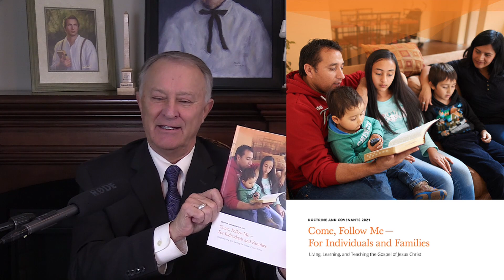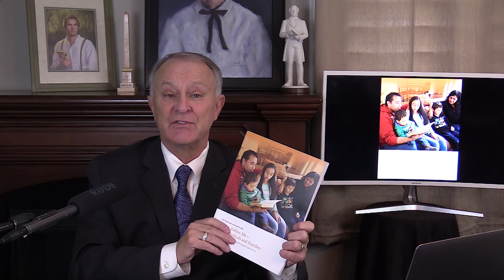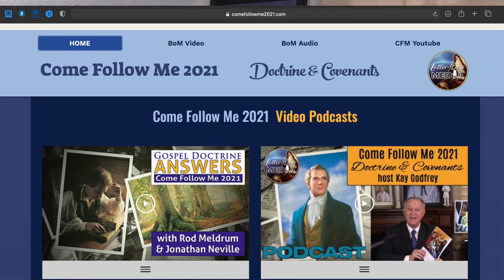Introduction: Come Follow Me 2021 with Kay Godfrey (Doctrine and Covenants)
Learn everything about the life of the Prophet Joseph Smith from Epoch Historian Kay Godfrey.  Weekly Podcast produced by Michael & Nancy James of Latter-Day Media.